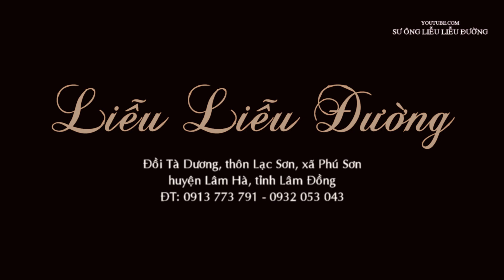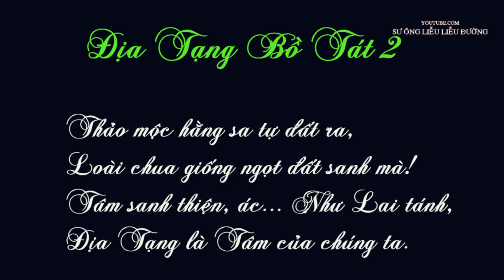041. NHƯ HUYỄN THIỀN SƯ THI TẬP - THAM THIỀN 041 - ĐỊA TẠNG BỒ TÁT (2)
HƯỚNG DẪN TU HỌC TỪ XA